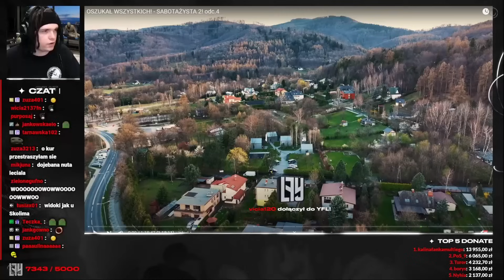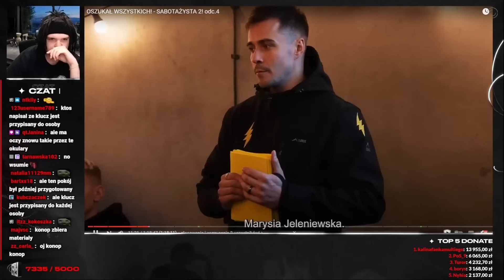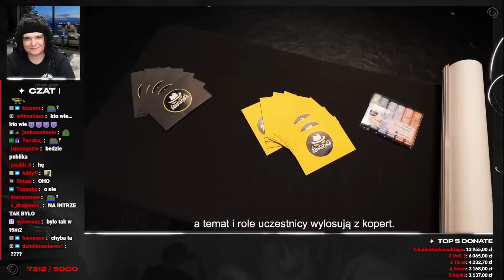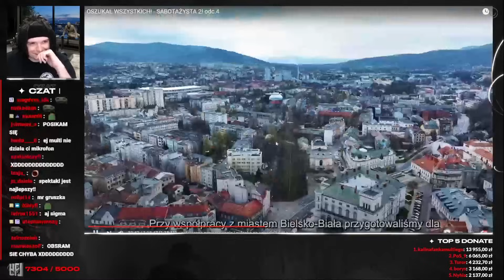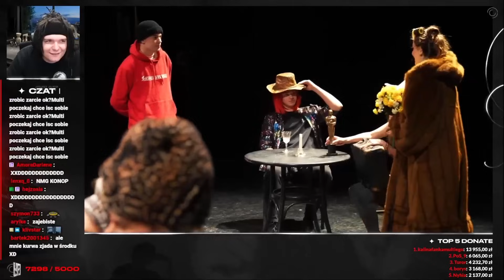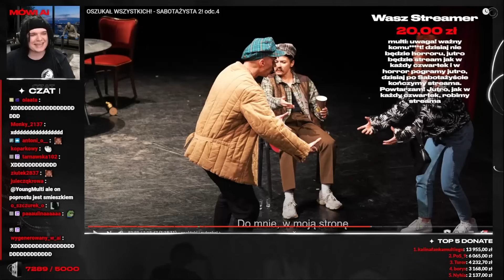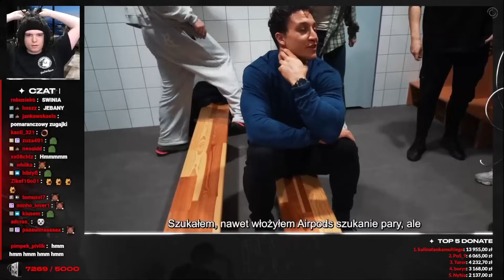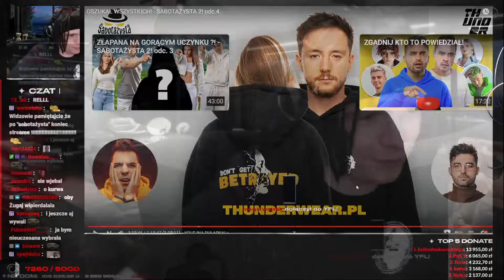MULTI reakcja na SABOTAŻYSA 2 Odc. 4